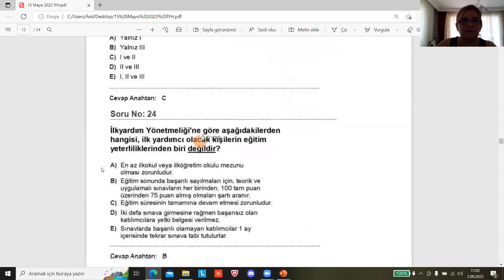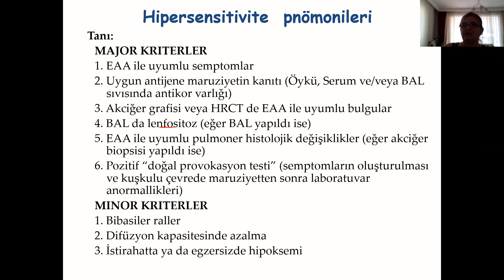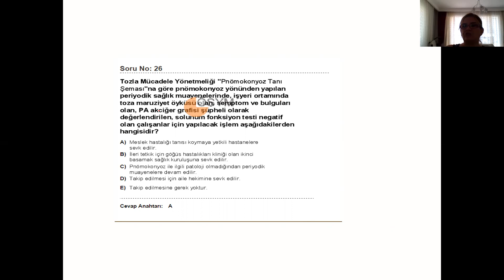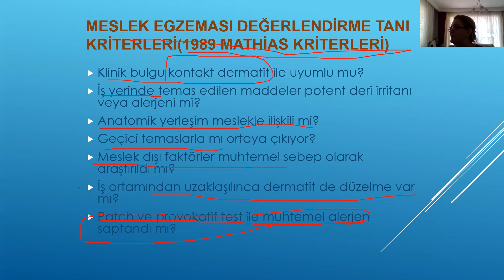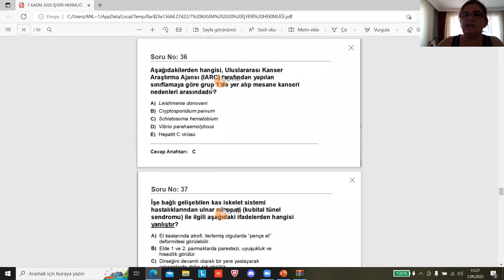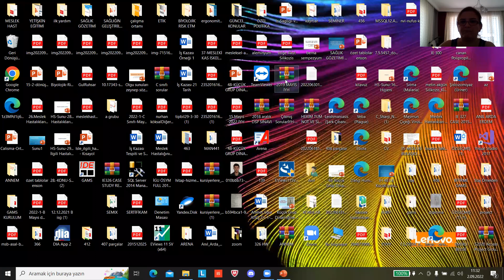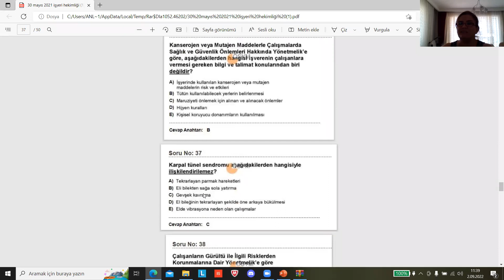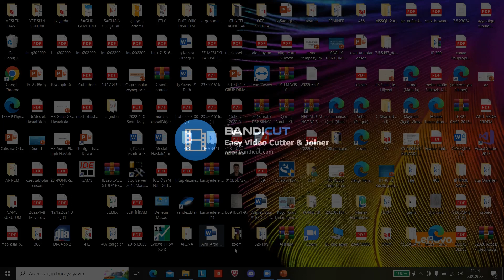28 - Meslek Hastalıklarına Giriş 3.bölüm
28 - Meslek Hastalıklarına Giriş 3.bölüm

OP. DR. EMİNE FUNDA ÇAVUŞOĞLU